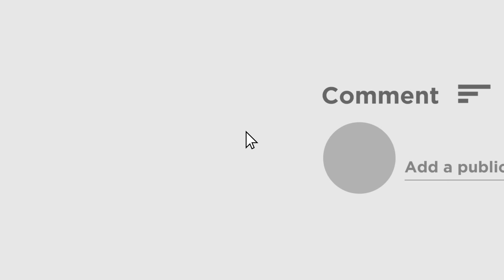Samik Bhattacharya: 'সিএএ নিয়ে রাজ্যে বিভাজনের রাজনীতি করছেন মমতা', অভিযোগ শমীক ভট্টাচার্যের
সিএএ নিয়ে মমতা বন্দ্যোপাধ্য়ায়ের মন্তব্যের বিরোধিতা করলেন বিজেপির শমীক ভট্টাচার্য। তিনি বলেন, সিএএ নিয়ে রাজ্যে বিভাজনের রাজনীতি করছেন মমতা বন্দ্যোপাধ্যায়। অভিযোগ শমীকের।